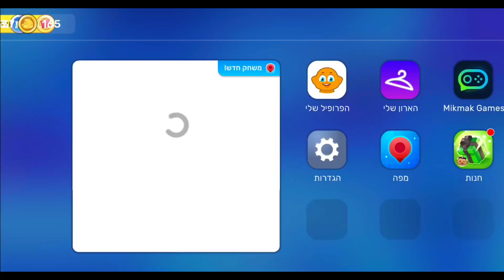המפגש!!! לקח לי שעות לערוך😳😅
חלוקת מתנות המיקמק 2
מנהלי מיקמק
מורנוש1001